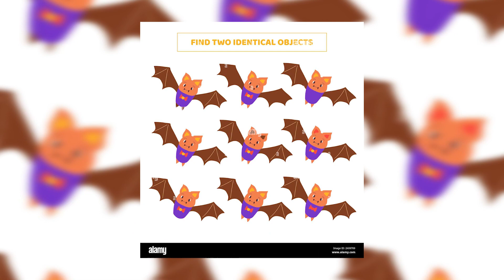Psychology - Concept formation Nature and types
Educational Psychology - B.Ed. SXCE